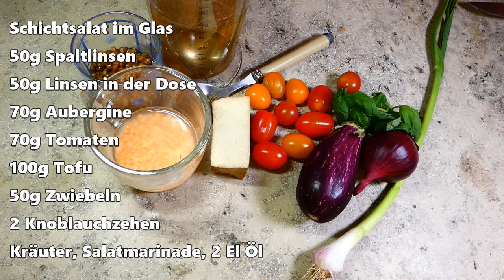SOMMERSALATE - FIT UND GESUND IN DEN SOMMER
Grüß dich beim zweiten Teil unseres Projekts Gesund und fit in den Sommer.
auf dem Kanal LudwigdeinBodyvitaltrainer gibts heute Übungen zum Vorbereiten auf dem Sport.

Mein Kanal zeigt dir heute leichte vegane Sommersalate und ein erfrischendes zuckerfreies Getränk.

Aus Hollunderblüten kann man so eine herrliche zuckerfreie Limonade ganz einfach und schnell machen.
Im digitalen Kochbuch euromeal gibt es noch eine Schritt für Schritt Bildanleitung, Nährwerttabelle und Einkaufsliste zu allen Rezepten

Zutaten für einen Liter
1l Wasser
1 Orange
1 Zitrone
5 Hollerblüten

Veganer Schichtsalat im Glas mit Linsen, gebratenen Auberginen und Feta schmeckt und macht satt.
Schau dir die step by step Bildanleitung im digitalen Kochbuch an veganersalat

Zutaten für eine Portion
50g Spaltlinsen
50g Linsen in der Dose
70g Auberginen
70g Cocktailtomaten
100g Tofu
50g Zwiebeln
2 Knoblauchzehen
1EL Sonnenblumenöl
3Bl Basilikum
1 Prise Salz
1Msp. Pfeffer
4EL 1-2-3- Marinade
1Msp. Thymian
1EL Kräuter nach Geschmack

Ich freue mich über DEINEN KOMMENTAR, DEIN LIKE und deine Unterstützung durch DEIN ABO

I am delighted about your LIKE, your COMMENT and your SUPPORT through your SUBSCRIPTION!

Produziert by PAM 2021